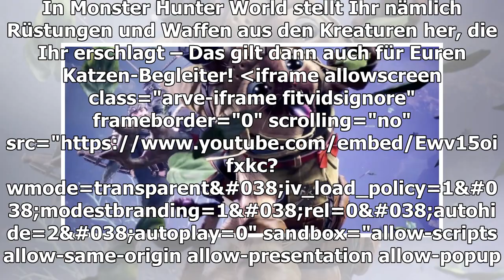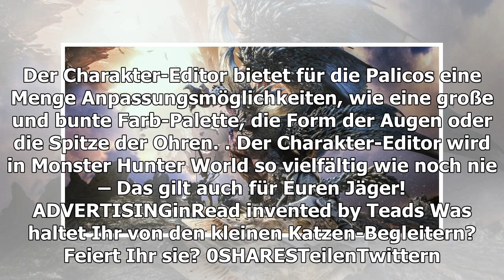Ein neuer Trailer feiert Cat Gefährten in Monster Hunter World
Es gibt einen neuen Trailer von Monster Hunter World, der die Katzen-Begleiter der Jäger feiert und näher beleuchtet. In dem Video ist die Vielfältigkeit der Palicos zu sehen und wie detailreich sie im Charakter-Editor gestaltet werden können.  Palic...